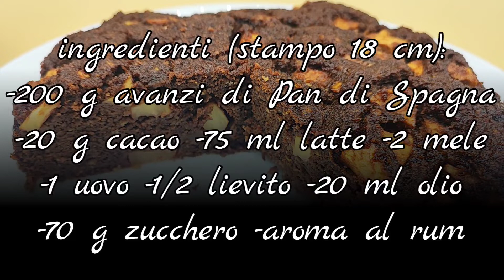torta con avanzi di Pan di Spagna e mele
Quante volte vi è successo di preparare una torta e rimanere con del Pan di Spagna e non sapere che farci? A me capita spesso e siccome i tartufini mi avevano stufato ho deciso di fare un’ altra torta 😁. Per non lasciarla così semplice l’ho arricchita con le mie mele preferite ed è venuta fuori una deliziosa torta per la colazione per qualche giorno! Una ricetta molto semplice e veloce ed ottima per reciclare non solo il Pan di Spagna ma anche avanzi di colomba, panettone o pandoro.

Ingredienti
stampo 18 cm

200 g pan di Spagna (Avanzi )
20 g cacao amaro in polvere
75 ml latte
2 mele
1 uovo
Mezza bustina lievito in polvere per dolci
20 ml olio di semi
70 g zucchero
aroma al rum

Passaggi:
Per prima cosa tritiamo gli avanzi di Pan di Spagna, aggiungiamo lo zucchero, il cacao ed amalgamiamo. Aggiungiamo il lievito, il latte, l’olio, l’uovo, un po’ di aroma al rum ed amalgamiamo. Puliamo e tagliamo le mele a cubetti e le aggiungiamo al composto. Amalgamiamo bene e mettiamo il composto ottenuto in uno stampo da 18 cm infarinato. Compattiamo e facciamo cuocere a 180° per circa 30/40 min.